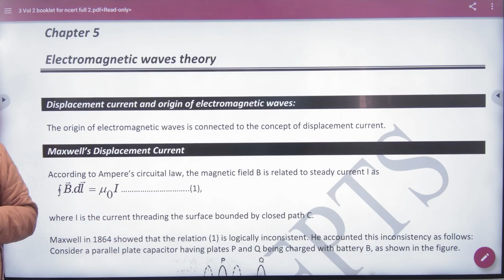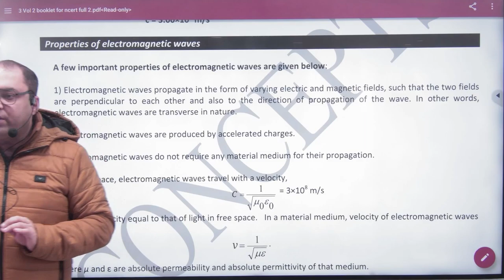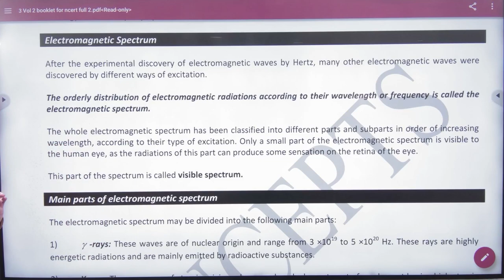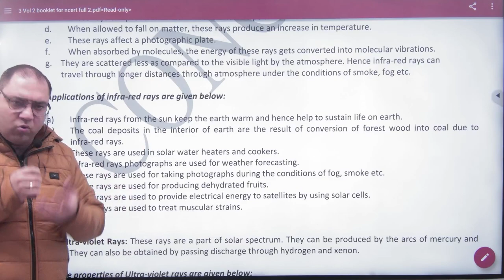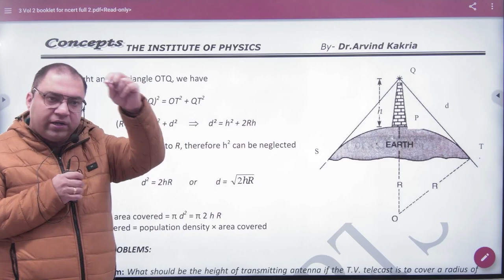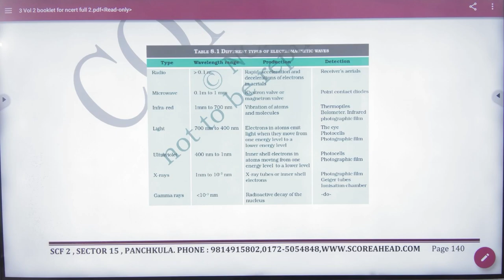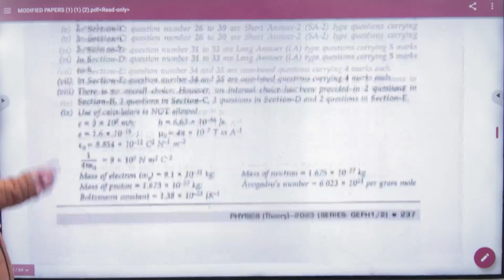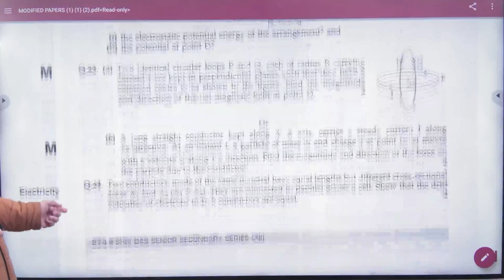1 EM waves revision+2